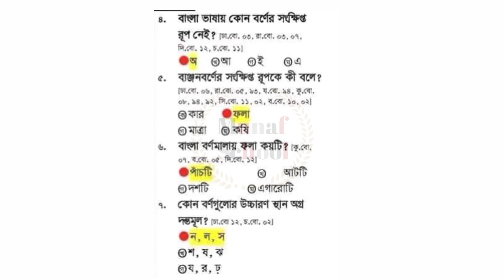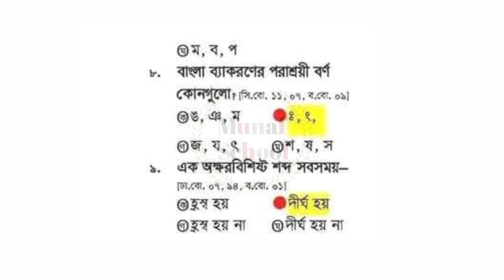বাংলা ২য় পত্র প্রশ্নের চূড়ান্ত সাজেশন || SSC 2023 Bangla 2nd Paper MCQ Solution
cover topics :

ssc 2023 mcq suggestion
ssc bangla suggestion
ssc exam 2023 mcq
ssc 2023
bangla 2nd paper ssc 2023
ssc suggestion
mcq suggestion for ssc 2023
এসএসসি ২০২৩ বাংলা ২য় পত্র নৈর্ব্যক্তিক সাজেশন
বাংলা ২য় পত্র
এসএসসি ২০২৩ বাংলা সাজেশন
এসএসসি পরীক্ষা ২০২৩
MCQ সাজেশন এসএসসি ২০২৩
বহুনির্বাচনি প্রশ্ন ও উত্তর
এসএসসি বাংলা নৈর্ব্যক্তিক সাজেশন
বাংলা ২য় পত্র এসএসসি ২০২৩
নৈর্ব্যক্তিক সাজেশন ২০২৩
এসএসসি বাংলা ২য় পত্র
এসএসসি ২০২৩
এসএসসি ২০২৩ বাংলা ২য় পত্র mcq